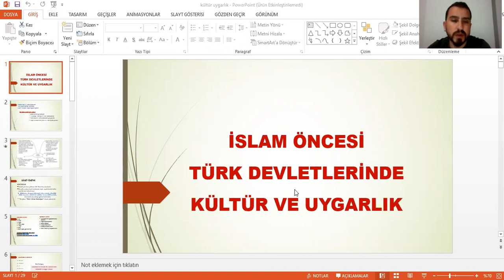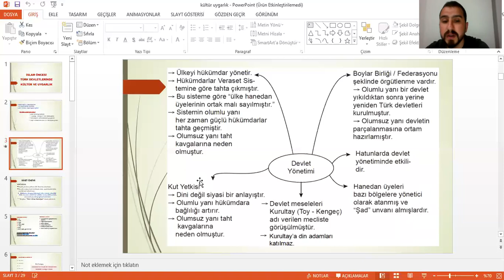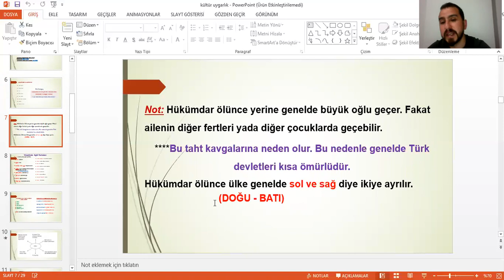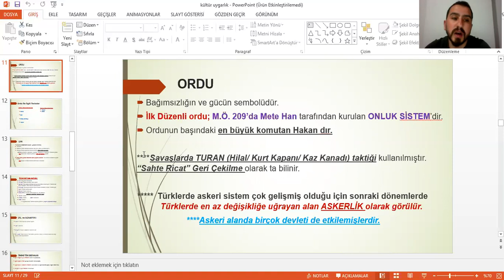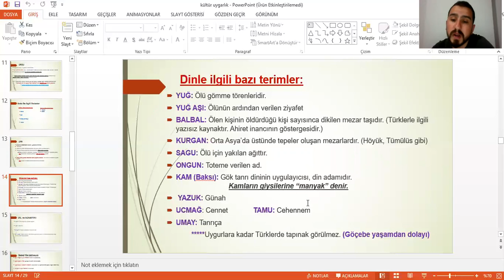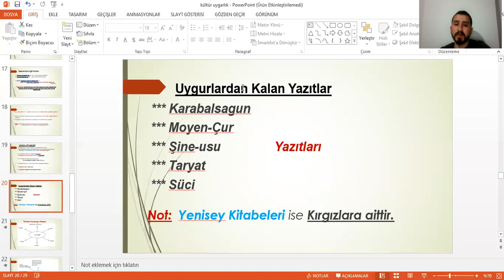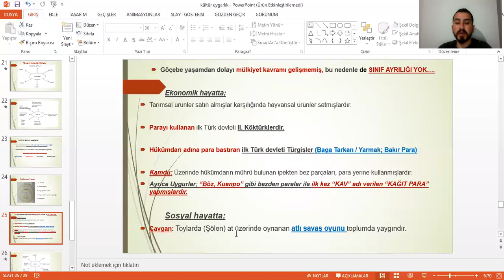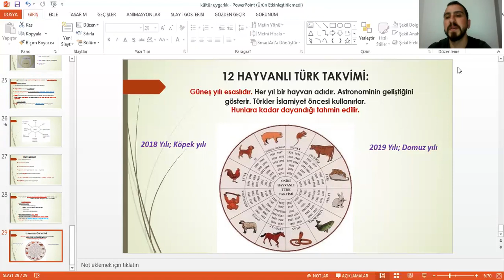İslamiyet Öncesi Kültür ve Medeniyet-4